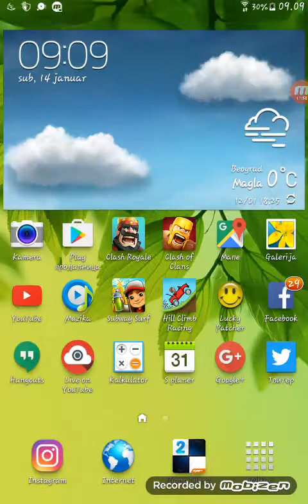2 legendarna karta-Clash Royale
LJUDI HVALA NA 150 SUBA I U GOLD CESTU SMO DOBILI SPARKYA SAD IMAM 2 LEGENDARNE:Sparky i Lava Haund extraaa